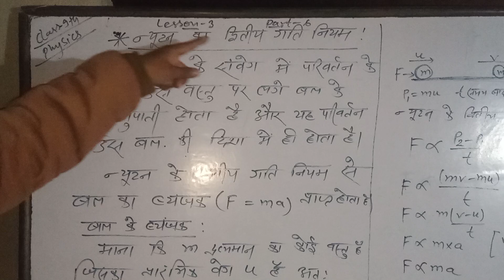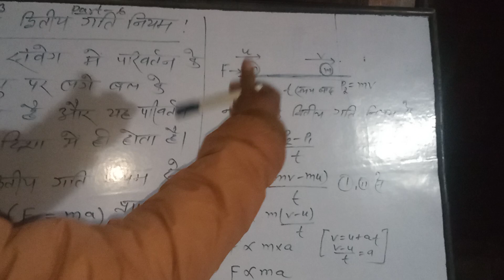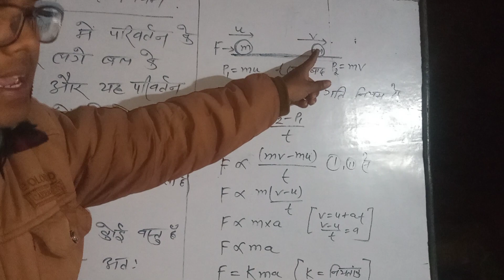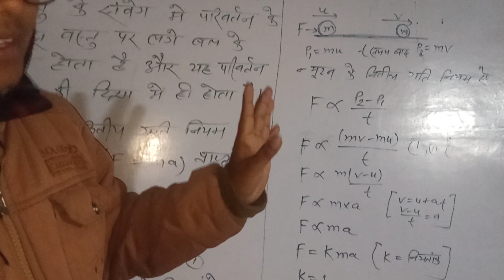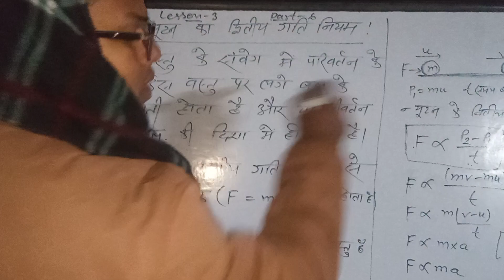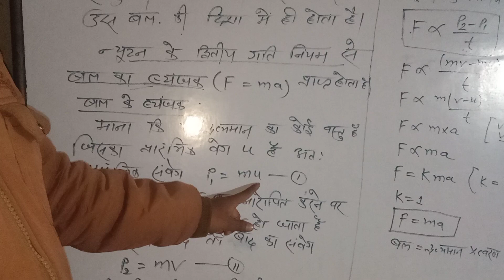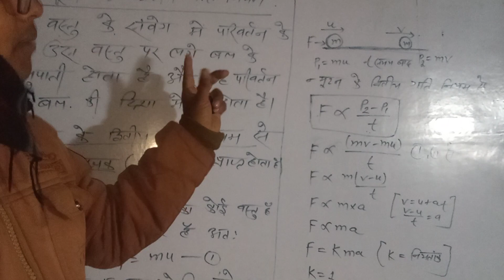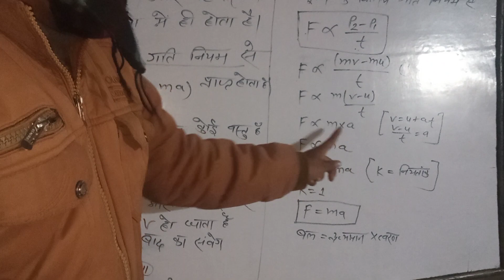न्यूटन के द्वितीय गति के नियम और ब्यंजक,cls9,part 5#byrksuman